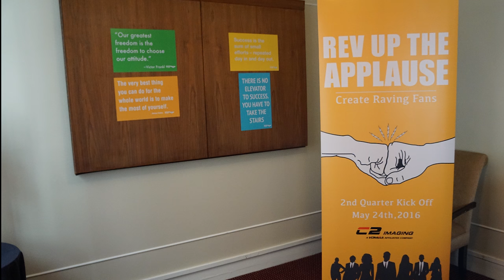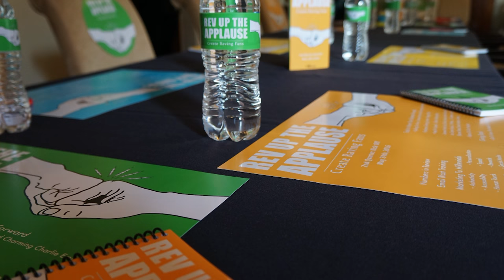Dressing a Conference Room before a Meeting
Our team in Denver took a shot at installing conference room graphics before a meeting. You'll be surprised at the quick and impressive transformation of the room!